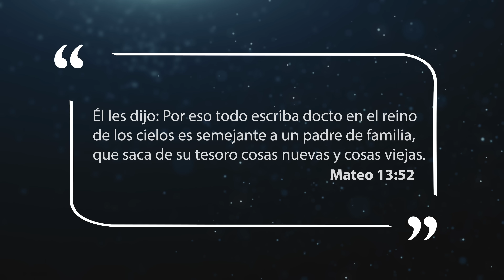Mejor Manera de Vivir - Un nuevo tesoro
Todos necesitamos renovar cada día nuestro primer amor, mantener la vista fija en Cristo, y estar atentos para no caer.